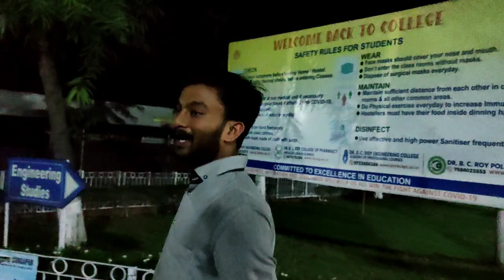a tour Dr B.C Roy Engineering College Durgapur || A campas tour.... night tour our college campus..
a short tour of our college.all buildings, placement, playground,is vedio me night college campus kesa dikta hai o hai .pura view covar Kiya hua hai.

Dr B.C Roy Engineering College